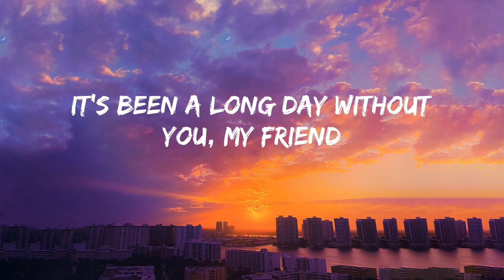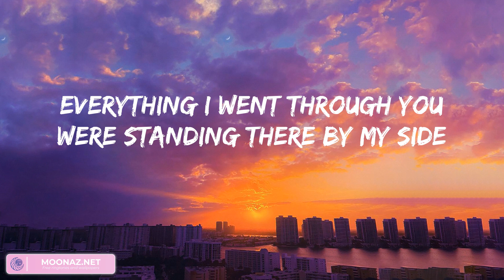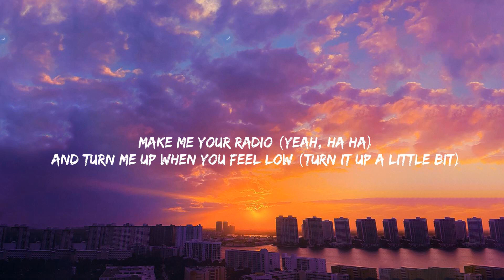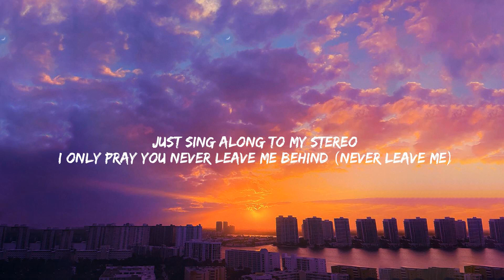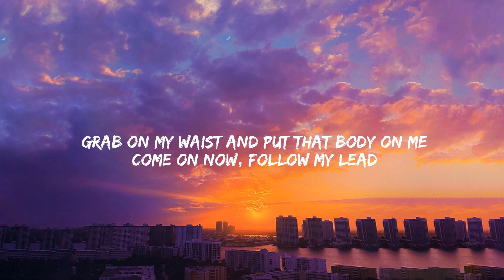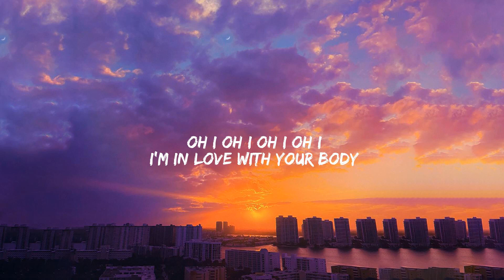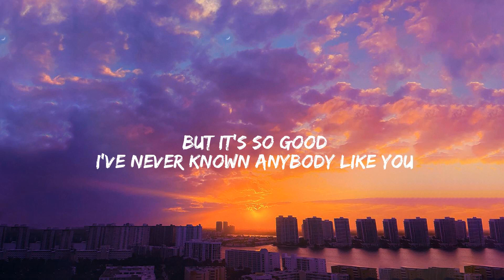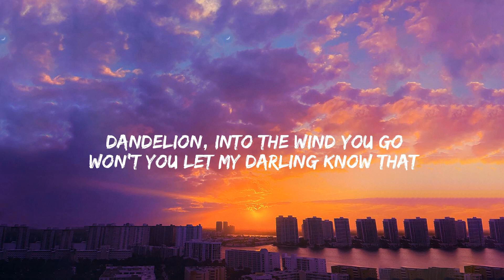Wiz Khalifa, Charlie Puth - See You Again, Stereo Hearts, Shape of You,... (Mix)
Lyrics:
Uh
Wooooh-oh-oh-oh-oh-oh
Yeah
Yeah (Yeah)
Wooooh-oh-oh-oh-oh-oh (Yo)